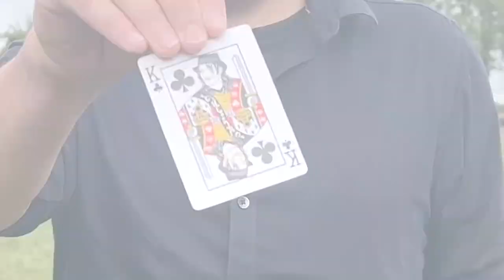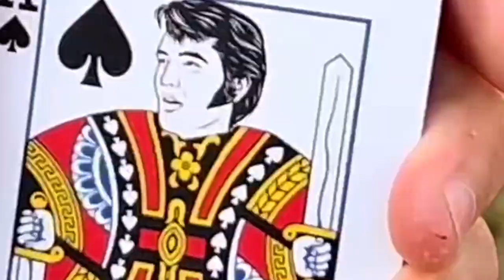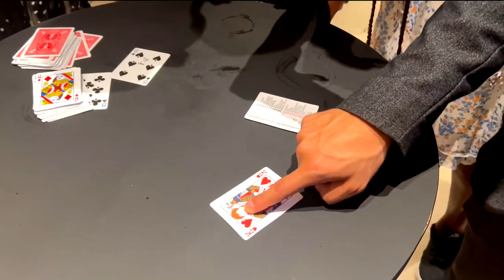Lookalike by James Hawker and Luke Bingham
Saturn Magic Presents LOOKALIKE by James Hawker & Luke Bingham.
Developed by iNFiNiTi

LOOKALIKE is a super fun celebrity/superhero reveal on a picture card.

We're giving you a whopping THIRTY Lookalike Cards (featuring five famous faces) designed for hundreds of repeat performances OR to be given away as forever-cherished souvenirs - it's up to you! The custom printed cards have been beautifully designed to sit in your regular red Bicycle Deck totally unnoticed, featuring our exclusive 'Saturn Angel Back'.

The basic effect is getting your spectator to pick a Celebrity and a Playing Card. The faces of their card then transform into THEIR celebrity's faces. Working Pros James Hawker and Luke Bingham will walk you through a variety of handlings - direct from their working repertoire - covering (in detail) how to force a card, force a celebrity and any basic sleight of hand needed to make the magic happen. Perhaps the true beauty of Lookalike however, is that the 'Instant Change' gimmicks provided allow for some awesome visual changes that involve no tricky sleight of hand or card switching whatsoever -you don't even need a double lift.

What you receive:

    Thirty beautifully custom printed Lookalike Cards to reuse or giveaway, including:
    6 x Elvis
    6 x Michael Jackson
    6 x Ed Sheeran
    6 x Marilyn Monroe
    6 x Batman
    'Instant Change' gimmicks for ultra visual, non-sleight of hand reveals
    Some extra bonus cards for a variety of routines including:
    1 x Celebrity Forcing Card
    1 x Double backer
    1 x Blank cards
    5 x Matching court cards
    Online Tutorial featuring routines and handlings (from beginner to expert) taught by creators James Hawker, Luke Bingham & the Saturn Magic Team

LOOKALIKE really is feel good card magic that charms your audience, gets amazing reactions and produces the cutest of souvenirs that will be cherished like the celebrity has autographed their card themselves.